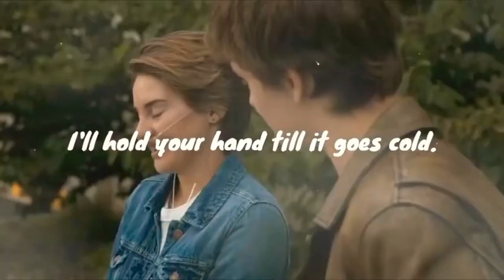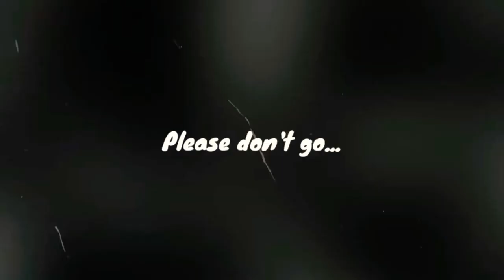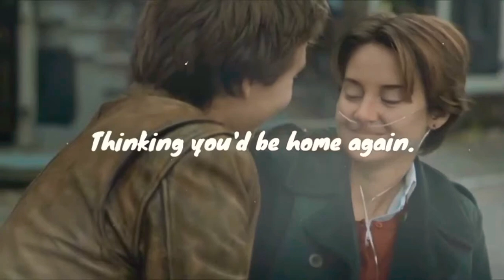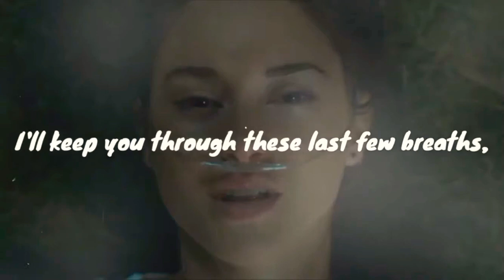Ohhh-ohh-oh please,don’t go...